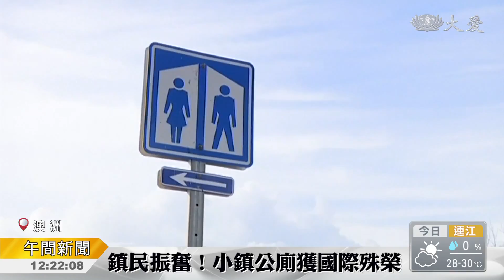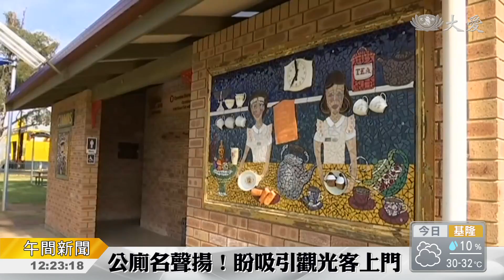乾淨廁所 觀光利器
一間公廁，竟也能帶來觀光收入？在澳洲，一座小鎮，康明斯，最近因為當地公廁，而聲名大噪。因為它的公廁，拿下國際廁所旅遊大獎。它到底有多特別？？